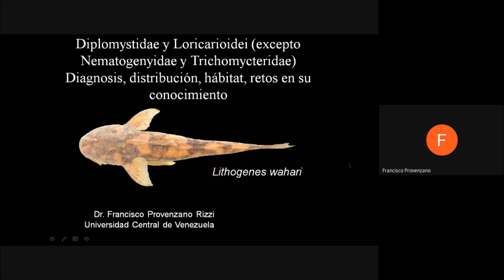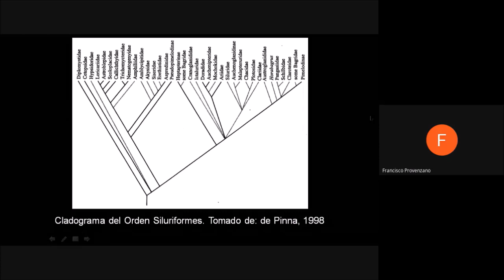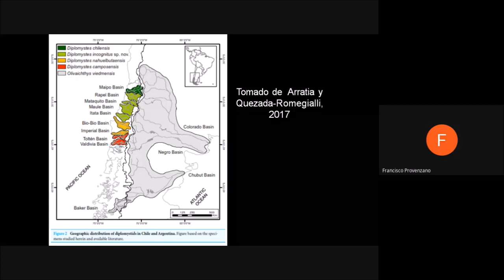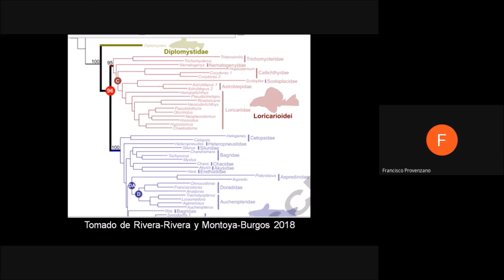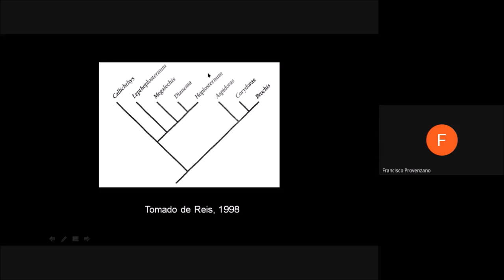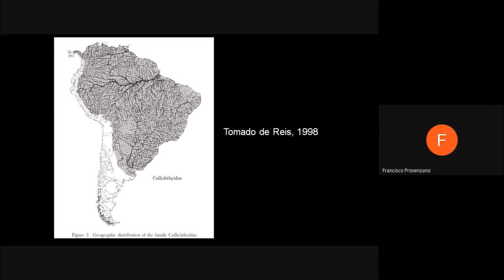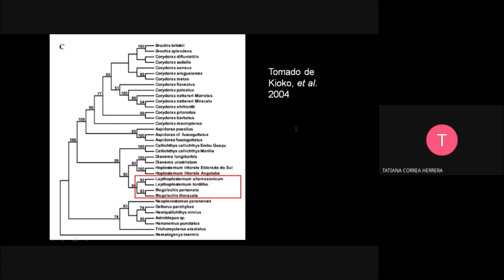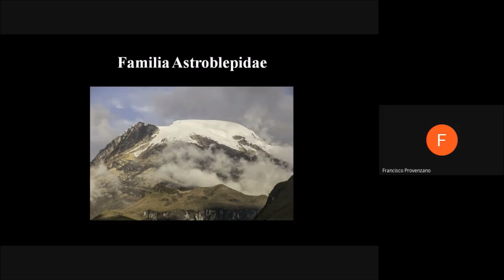Curso Sistemática y Biogeografía de Peces Dulceacuícolas Suramericanos_Siluriformes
En el video se presenta la conferencia sobre"Familias y géneros de Siluriformes en Suramérica: Diplomystidae y Loricarioidei (excepto Nematogenyidae y Trichomycteridae) (Diagnosis, distribución, hábitat, retos en su conocimiento) Parte 1" por el Dr. Francisco Provenzano de Universidad Central de Venezuela